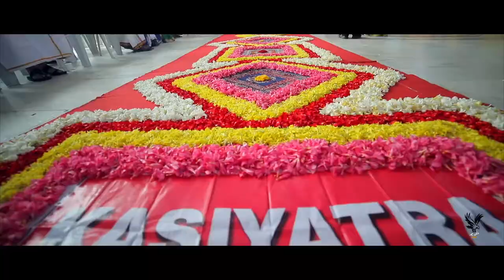Bramin wedding story